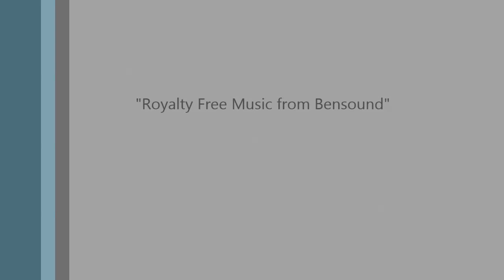Geiranger up 2016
BMW K1600GTL Exclusive 2016 driving up from Geiranger Norway 8th june 2016